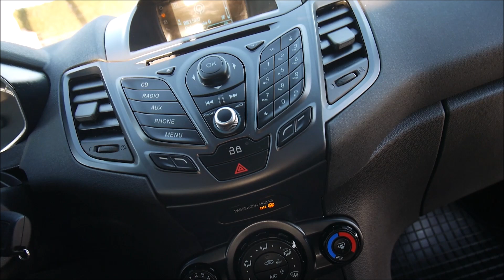Autokomis Soloch Oferta sprzedaży: Ford Fiesta Mk7 FL 1.0 80KM 5D 2014 Prezentacja Goczałkowice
Ford Fiesta Mk7 FL 1.0 80KM 5Drzwi -Serwis ASO. Rok: 2014. Przebieg: 27000 km. Cena jak w ogłoszeniu:

Autohandel
Car trade
Commerce automobile
Торгівля автомобілями
Торговля автомобилями
تجارة السيارات